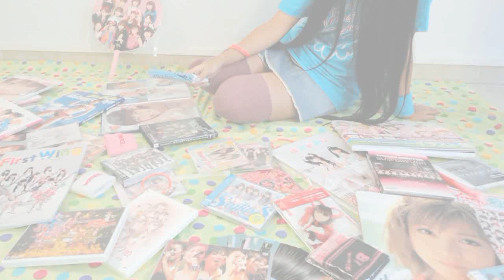バニー海水『プラチナ』【坂本真綾】@Salon del Manga Barcelona 2012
This is my 7th live, the first one at Salon del Manga de Barcelona which is considered one of the largest Anime & Manga conventions in Spain.
This time, I decide to make a longer concert (I usually sing around 4~5 songs) and after my concert,  IDOL ROMANCE (Organization of Idol fans I'm a co-founder of) did a Wotagei workshop.

As always, I not only sing & dance but actively encourage people to do Wotagei and I try to guide everybody while performing. That's why I always end up exhausted in the middle of the performances xD! But since I think this is the way a fan Idol should do her concerts!

As a Card Captor Sakura, CLAMP and Maaya Sakamoto fan, I always wanted to sing this song! I thought Salon del Manga would be a nice place to sing it in public for the first time.

Setlist

♪01. 10nen Zakura (AKB48)
♪02. Kibou ni Tsuite (NO NAME from AKB48, AKB0048 Opening)
♪03. Jitensha (Kikuchi Makoto, THE IDOLM@STER)
♪04. Doki! Kou iu no ga koi nano? (Eri~ina from Canary Club, Rhythm Tengoku)
♪05. Platina (Maaya Sakamoto, Card Captor Sakura Opening)
♪06. YAHHO!! (Horie Yui, Kanamemo Ending)
♪07. STUDYxSTUDY (StylipS, Highschool DxD Ending)
♪08. Knee High Egoist (Afilia Saga East)
♪09. Tantai Sentai Ren Ranger (Tantai Sentai Ren Ranger)

Song Title: プラチナ (Platina)
Produced by: Yōko Kanno
Album:  プラチナ (Platina)
Artist: 坂本真綾 (Maaya Sakamoto)
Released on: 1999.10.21